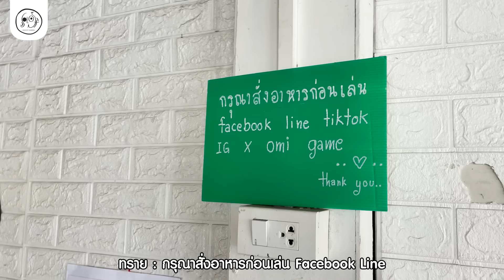เลขาCam | ชัยภูมิ 1 วันพันเรื่องเล่า เม้าท์ตั้งแต่ออกเดินทาง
เลขาCamเทปนี้ออกเดินทางไปชัยภูมิ เพื่อไปถ่ายรายการประชาชื่น เลยฝากเลขาทรายแอบถ่ายมาสักหน่อย ถึงจะเดินทางแป๊บเดียวก็ไม่คิดว่าจะมีเรื่องราวมากมายขนาดนี้ ฝากรอติดตามประชาชื่นชัยภูมิด้วยนะทุกคน เร็วๆนี้จ้า

Youtube Streaming : Goodsperm Channel